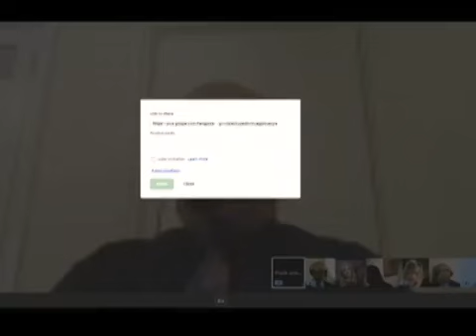Videconferencia sobre el Embargo en Cuba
Karen Caballero modera junto a politicos sur americanos y especialistas en Cuba el tema del embargo Norteamericano a la isla